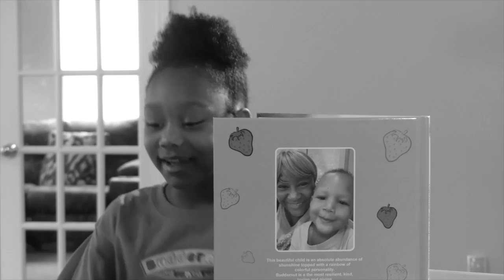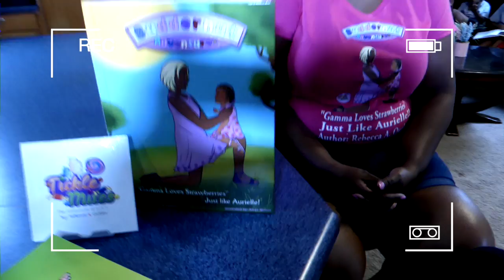Tickle Mites/Buddernut Adventures Author Interview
Watch as the little cutie Tickle Mites Annistin Buchanan interviews Author Rebecca A. Outlaw